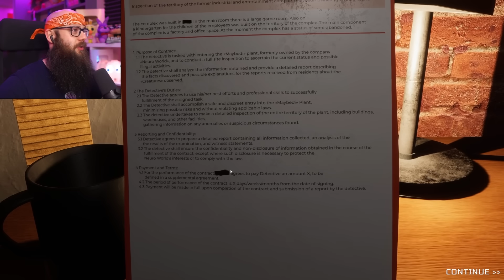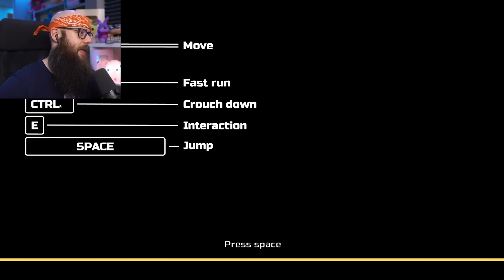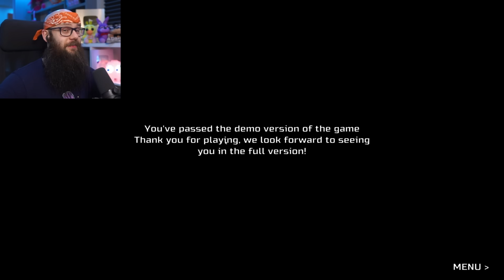🔥Testuje *MUZY DEMO* To "NAJLEPSZA" Kopia POPPY PLAYTIME CHAPTER 3 i GARTEN OF BANBAN 6